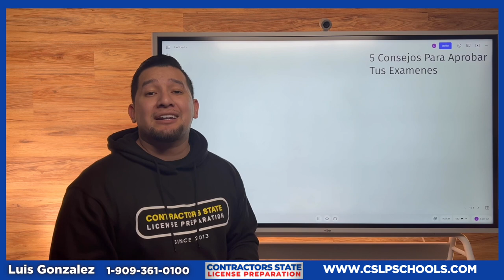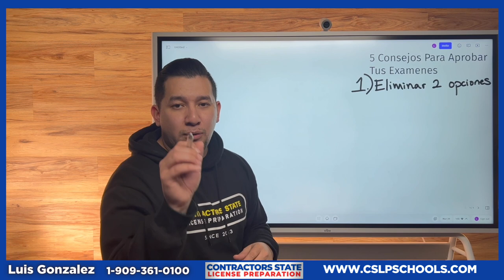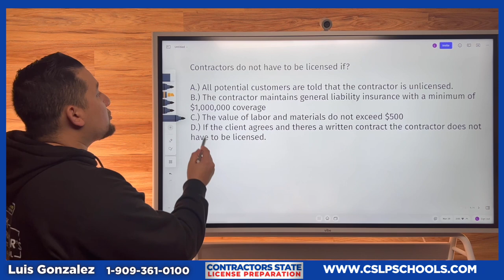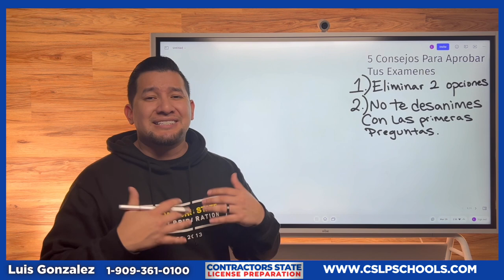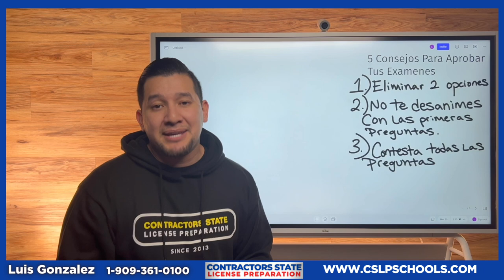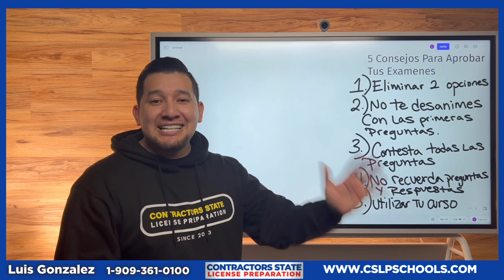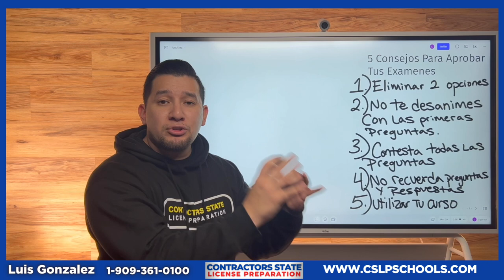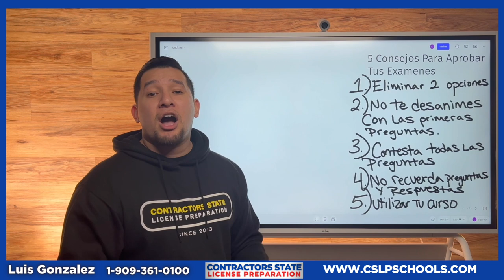Como Aprobar Tus Examanes de Contratista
What's up my fellow contractors 👷🏼‍♂️! Contractor's State License Preparation is the #1 contractor school in California! We help contractor's obtain their license in as little as 90 days! CSLP has 9 locations in Southern California:
📍San Bernardino- 1440 S. E street San Bernardino Ca 92408          📞(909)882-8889
📍El Monte- 11645 Valley Blvd suite B, El Monte, CA 91732               📞(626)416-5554
📍Anaheim 2173 w Lincoln ave suite b Anaheim ca 92801.               📞(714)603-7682
📍North hills 15759 roscoe Blvd north hills ca 91343.                           📞(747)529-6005
📍Chula Vista - 1177 Broadway ave suite 12 Chula Vista ca 91911.     📞(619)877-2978
📍Sacramento- 2270 Arden Way suite A, Sacramento, CA 95825      📞(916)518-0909
📍Garden Grove - 13211 Garden Grove Blvd. suite 202 Garden Grove Ca 92843  📞(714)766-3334

Qué tal mi gente Contractors State License Preparation es la escuela #1 para sacar tu licencia de contratista. Tenemos 9 ubicaciones para obtener tu licencia!!
📍Garden Grove - 13211 Garden Grove Blvd. 202 Garden Grove Ca 92843  📞(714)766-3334